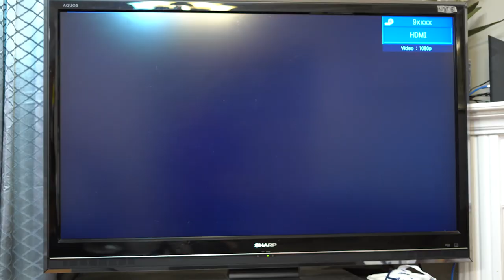I DRAW the SUICIDE SQUAD & JUSTICE LEAGUE for 24 HOURS???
I attempt the ONE LINE ART CHALLENGE - DON'T LIFT UP YOUR PEN! Drawing the DC Extended Universe including characters from JusticeLeague & TheSuicideSquad !